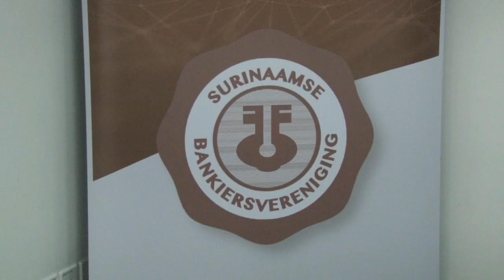03 02 2020 Surinaamse Bankiersvereniging hield persconferentie